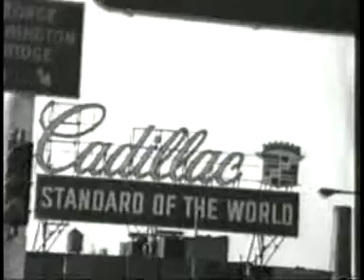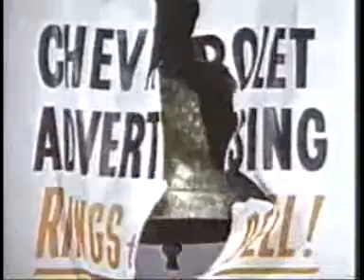The Century Of The Self - The Engineering of Consent 3 of 6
The Century Of The Self By Adam Curtis

Episode 1: "Happiness Machines"
Episode 2: "The Engineering of Consent"
Episode 3: "There is a Policeman Inside All Our Heads: He Must Be Destroyed"
Episode 4: "Eight People Sipping Wine in Kettering"

"This series is about how those in power have used Freud's theories to try and control the dangerous crowd in an age of mass democracy." - Adam Curtis

Sigmund Freud, the founder of psychoanalysis, changed the perception of the human mind and its workings profoundly. His influence on the 20th century is widely regarded as massive. The documentary describes the impact of Freud's theories on the perception of the human mind, and the ways public relations agencies and politicians have used this during the last 100 years for their "engineering of consent".

Among the main characters are Freud himself and his nephew Edward Bernays, who was the first to use psychological techniques in advertising. He is often seen as the "father of the public relations industry". Freud's daughter Anna Freud, a pioneer of child psychology, is mentioned in the second part, as well as Wilhelm Reich, one of the main opponents of Freud's theories.

Along these general themes, The Century of the Self asks deeper questions about the roots and methods of modern consumerism, representative democracy and its implications. It also questions the modern way we see ourselves, the attitude to fashion and superficiality.

The business and, increasingly, the political world uses PR to read and fulfill our desires, to make their products or speeches as pleasing as possible to us. Curtis raises the question of the intentions and roots of this fact. Where once the political process was about engaging people's rational, conscious minds, as well as facilitating their needs as a society, the documentary shows how by employing the tactics of psychoanalysis, politicians appeal to irrational, primitive impulses that have little apparent bearing on issues outside of the narrow self-interest of a consumer population. He cites a Wall Street banker as saying "We must shift America from a needs- to a desires-culture. People must be trained to desire, to want new things, even before the old have been entirely consumed. [...] Man's desires must overshadow his needs."

In Episode 4 the main characters are Philip Gould and Matthew Freud, the great grandson of Sigmund, a PR consultant. They were part of the efforts during the nineties to bring the Democrats in the US and New Labour in the United Kingdom back into power. Adam Curtis explores the psychological methods they now massively introduced into politics. He also argues that the eventual outcome strongly resembles Edward Bernays vision for the "Democracity" during the 1939 New York World's Fair...

The Century of the Self is an acclaimed documentary by filmmaker Adam Curtis released in 2002 - Distributed by BBC Four